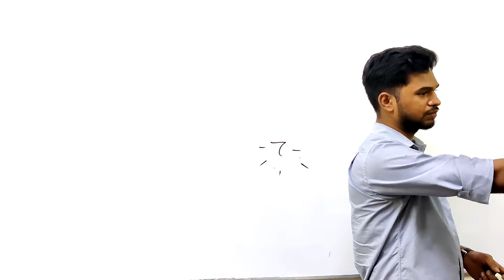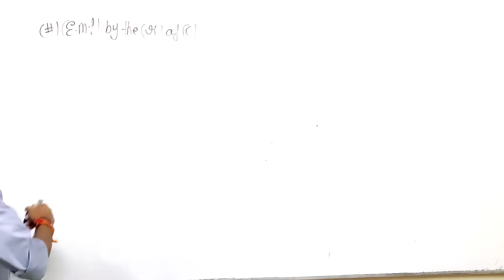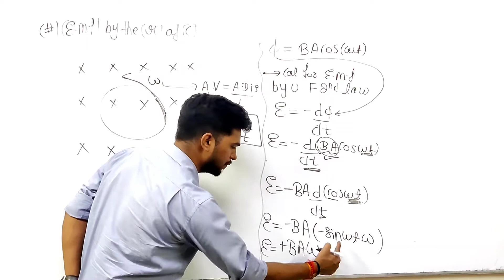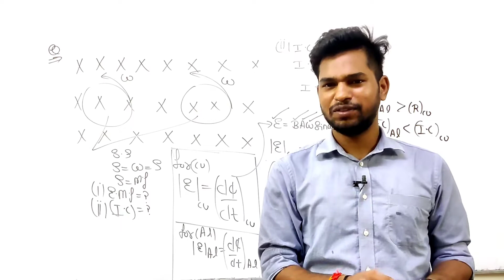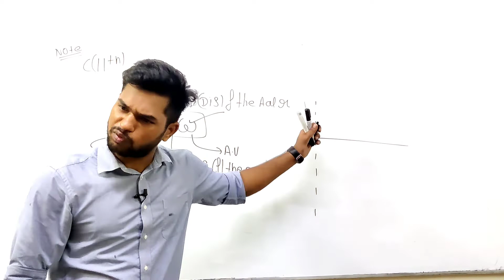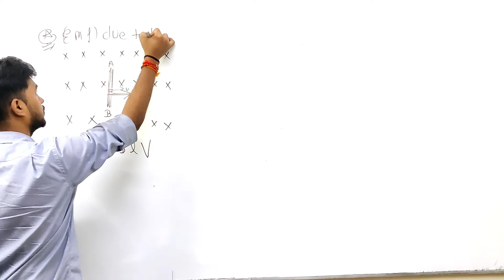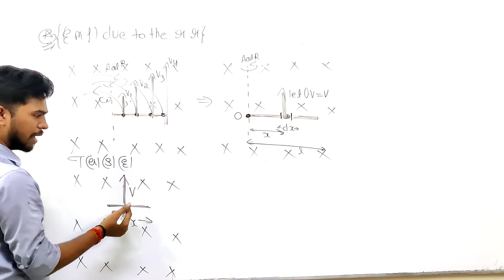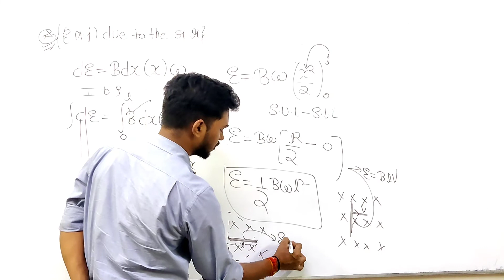Class 12 | Electromagnetic Induction | Emf due to rotation of coil | emf due to rotating rod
Today Magneton Master will talk about the Class 12 Chapter 6 Electromagnetic Induction And this session will mainly be around Emf due to rotation of coil and emf due to rotating rod , relation between linear velocity and angular velocity

QUERIES SOLVED

00:00 intro
06:51 Emf due to rotation of coil
27:27 Emf due to rotating rod |

"Magneton Master"